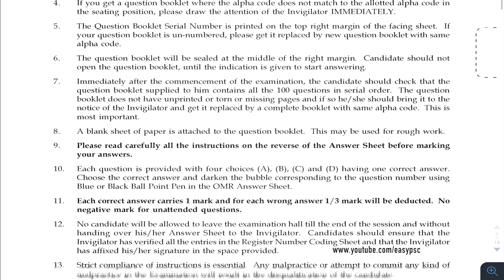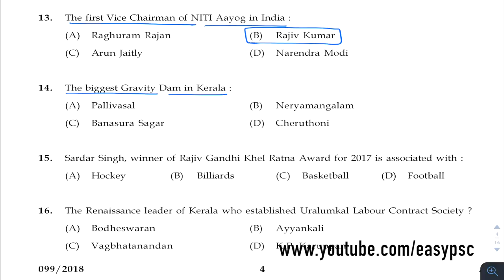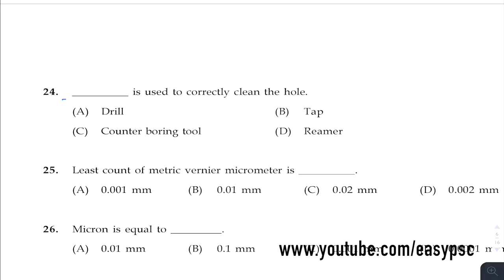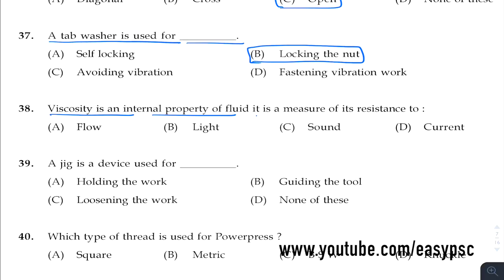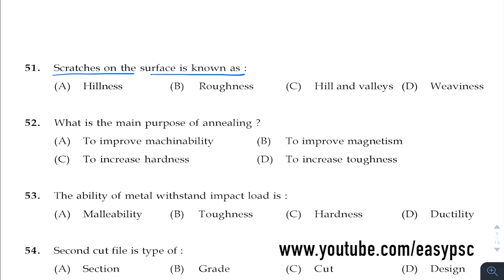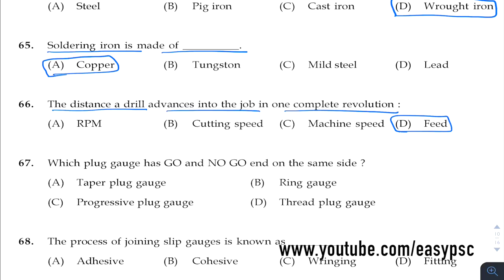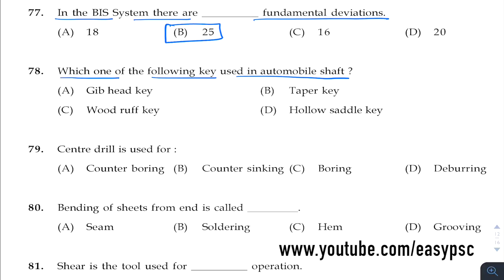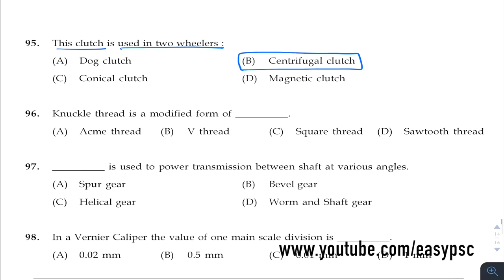Junior Instructor - Fitter-Industrial Training Solved Paper | Question Key : 099/2018 | 24/09/2918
NAME OF POST : JUNIOR INSTRUCTOR FITTER

DEPARTMENT : INDUSTRIAL TRAINING

MEDIUM OF QUESTION : ENGLISH

QUESTION BOOKLET ALPHACODE : A

DATE OF TEST : 24/09/2018

DATE OF UPLOAD : 2409/2018

Question Key : 099/2018
Junior Instructor - Fitter-Industrial Training
QUESTION CODE : 99/2018    NAME OF POST : JUNIOR INSTRUCTOR FITTER   DEPARTMENT : INDUSTRIAL TRAINING    MEDIUM OF QUESTION : ENGLISH   QUESTION BOOKLET ALPHACODE : A     DATE OF TEST : 24/09/2018    DATE OF UPLOAD : 2409/2018QUESTION BOOKLET ALPHACODE A
Junior Assistant
RAILWAY GROUP D
RAILWAY ALP
psc codes
kerala psc
easy psc